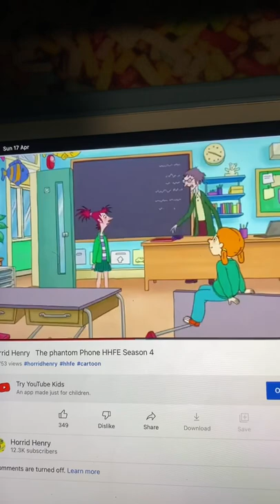Detention Margaret yes miss battle axe￼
Henry by rude Ralph
Down here now Henry by Henry’s mum